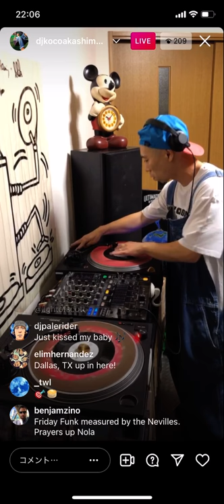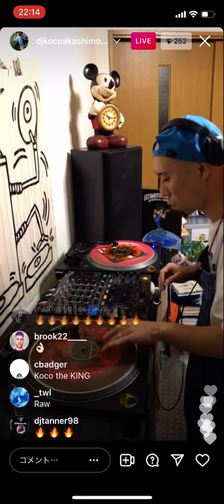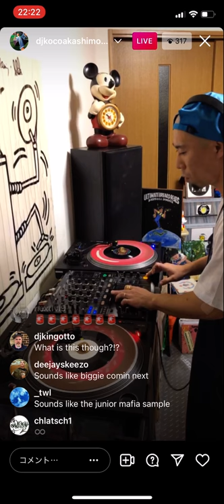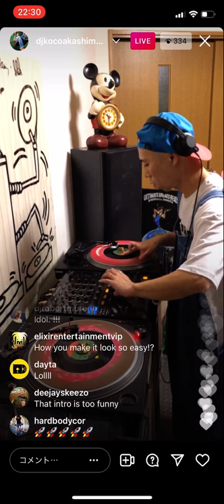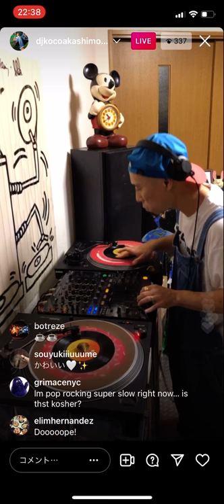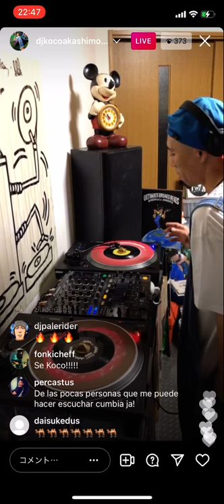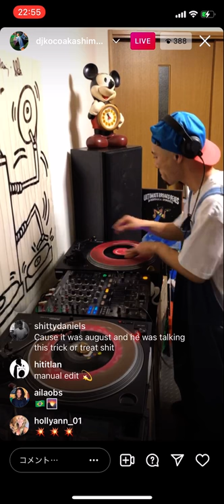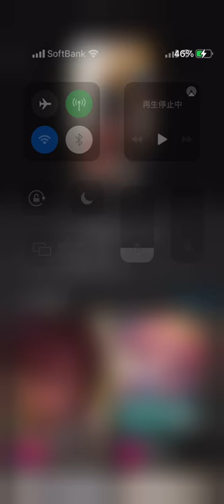DJ KOCO Vol.358 / Shimokita House 2021.09.17 (IG Live)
■Overview
The playlist is a reprint of the video I respected by DJ KOCO a.k.a. SHIMOKITA uploading to Instagram. I want people all over the world to experience the groove of DJ KOCO.

Please contact the DJ that Japan is proud of in the world.